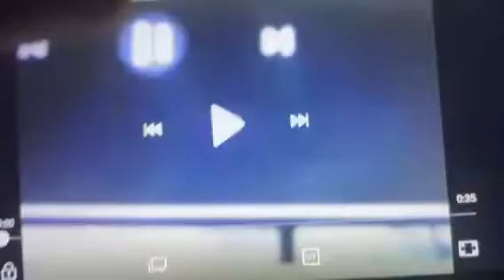THX Tex 2 “Moo Can” trailer (2000) Logo (VHS Version Remastered)